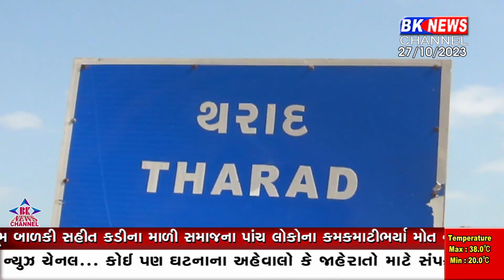થરાદ તાલુકાના ૨૪ ગામોને જોડતા ૧૨ નવા રસ્તા બાંધવાની મંજૂરી...!